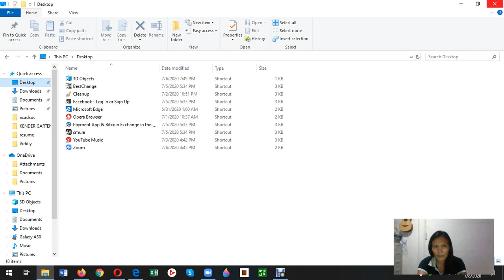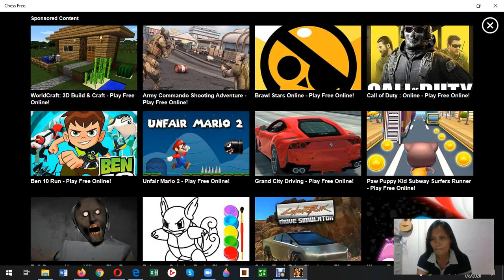How to play chess and win every chess game || tatak LMT